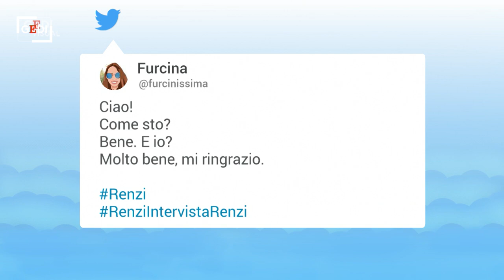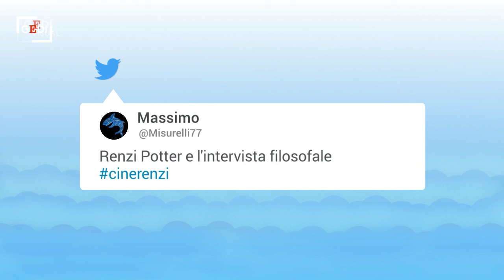Arabia Saudita, Renzi si intervista da solo: l'ironia sui social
I rapporti di Matteo Renzi con l'Arabia Saudita sono stati oggetto di una inedita "auto intervista" sulle eNews che il leader di Italia Viva pubblica sul suo sito. Cinque domande in cui intervistatore e intervistato coincidono. La scelta del senatore non è passata inosservata sui social, dove molti utenti si sono scatenati con tantissimi commenti ironici. .A cura di Rosita Gangi